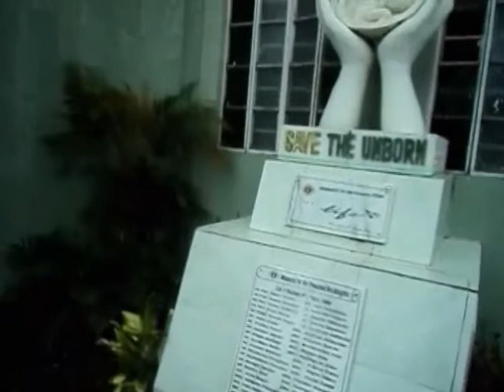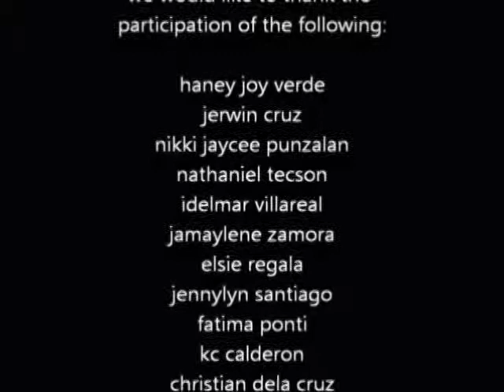Triangulo. Part 3 of 3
This short film is a project for our subject  Social Sciences Family Planning.
This film depicts the lives of three people who has experienced the hardships in life in order to survive.
We hope you will enjoy this video as much as we do by the time we are recording the movie.